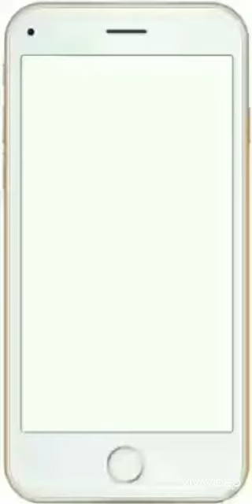Sanck viral video || sanck funny video|| Most funny video